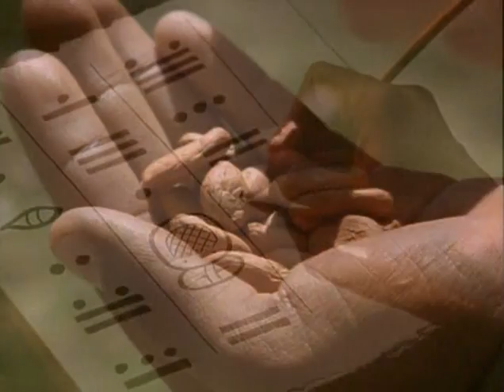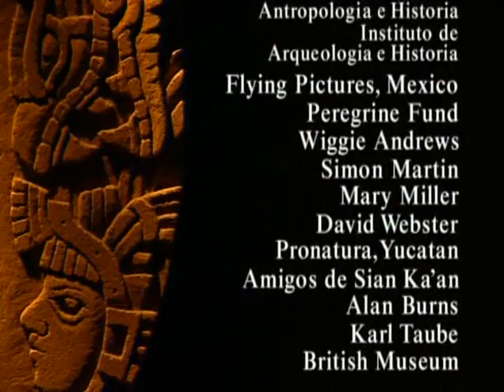Maya BBC Spirits of the Jaguar 2of4 Forests of the Maya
Uxmal, Mexico. Reputed to be one of the most beautiful Mayan cities, it holds the only known pyramid with an oval base. The Magician's Pyramid sits on one side of a square noted for its excellent acoustics. Grand terraces offer remarkable views.
Chichen Itza, Mexico. The most famous Mayan city, this was the capital of the second empire, which lasted from about 1000 to 1450. Its enormous pyramids, including the giant Castillo pyramid that houses a jaguar throne, hold remarkable carvings and murals. A nearby cenote, or natural well, was used for human sacrifices to the rain god.
Tulum, Mexico. Between 1200 and 1450, this seacoast city became a major Mayan port and the center of a vast trading network.
Tikal, Guatemala. The largest known Mayan city, Tikal is believed to have been home to more than 55,000 people in the year 700. The 60-square-mile site holds numerous pyramids, shrines, and ball courts, where Mayans played a sometimes dangerous version of soccer, reportedly using as balls human skulls, which could do serious damage if kicked into an opponent.
Copan, Honduras. A southern outpost of the first Mayan empire, which lasted from 300 to about 900, Copan boasts some of the best preserved ball courts ever found, along with the longest known Mayan stone inscription. The document has helped archaeologists decode some of the culture's mysterious hieroglyphs.
For a thousand years, they ruled what is today a large part of Mexico and southern Central America. They built huge cities and enormous pyramids that vaulted hundreds of feet into the skies. Then, seemingly in an instant, the Mayan Empire, the focus of the second episode of SPIRITS OF THE JAGUAR, collapsed, leaving thousands of elegant stone carvings hidden in the region's lush tropical forests. Even today, the ancient monuments are still being rediscovered.
The Mayans believed that they were created by gods who added their own blood to flour made from corn, a plant native to their Central American homelands. Thus, they were children of the corn, and along with gods personified by the fierce jaguar and the life-giving rain, they worshipped the tall grass that fed them.
In fact, it was their skill as farmers that allowed the Mayans to prosper. Reliable crops of corn, squash, and beans provided enough food for the Mayan population to grow and for some residents to specialize in new skills, unburdened by the need to tend the fields. Some of these specialists became architects, while others helped push Mayan mathematics and astronomy to remarkable heights.
Today, Mayan cities highlight just how much knowledge this society accumulated at its height 1,200 years ago. Ornate wall carvings are actually astonishingly detailed calendars that can still be used to predict eclipses and other astral events. Similarly, massive temples are also astronomical observatories designed to track the movements of the night sky. Windows and doors are perfectly aligned to channel the light of the sun at different times of the year or to highlight a sparkling planet.
 Mayan calendars can still predict eclipses and other astral events.
By necessity, the Mayans were also expert geologists. Each of their great cities is situated next to a cenote, or natural well. The cave water was essential because, although they lived in a tropical forest, fresh surface water was rare. Water from the cenote not only sated the Mayans thirst, it also provided irrigation water for their crops when rain was scarce.
Despite their knowledge, however, the Mayans were only human. By 900, political disagreements and civil wars -- together with crop failures, disease, and other natural disasters -- apparently forced the Mayans to abandon many of their great cities. Some fled to Mexico's Yucatan Peninsula, where they built a new empire ruled from the military citadel of Chichen Itza. But this society also fell in the 1400s, a victim of internal strife and invasion from hostile neighbors.
Though their empire is long gone, the Mayans live on. An estimated 1.5 million to 4.5 million descendants of the Mayans inhabit southern Central America. In Mexico's Yucatan region, many residents still speak Maya languages and wear clothing virtually indistinguishable from that depicted in ancient carvings. And, like their ancestors, they pursue a spiritual life still colored by ancient beliefs in the gods of the corn and the jaguar. In the words of noted local poet Mediz Bolio, many locals may speak in Spanish -- but they think in Mayan.(Retrieve